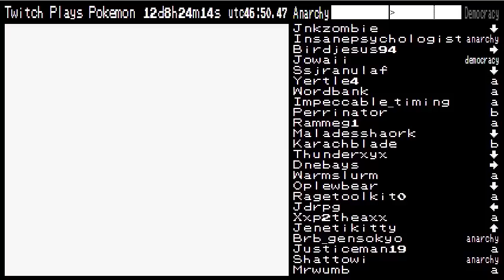Blaine Defeated Volcano Badge Aquired - TwitchPlaysPokemon Highlights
AJ made quick work of Blaine and we received the Volcano Badge, Also Fire Blast. I miss you Abby this TM is for you!
Helix Fossil Stickers!

TwitchPlaysPokemon Highlights.

I am not the owner of the twitch.tv stream, simply making highlights with the streamers permission for your viewing pleasure.

TwitchPlaysPokemon Pokemon Twitch.tv Abby Jay Leno Pigeot Evee Helix Fossil Dux S.S. Ticket